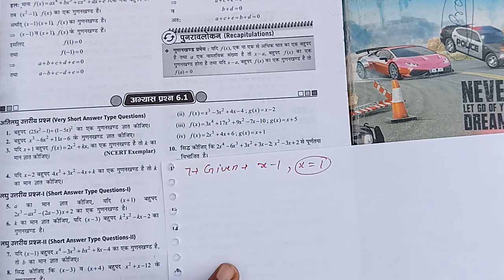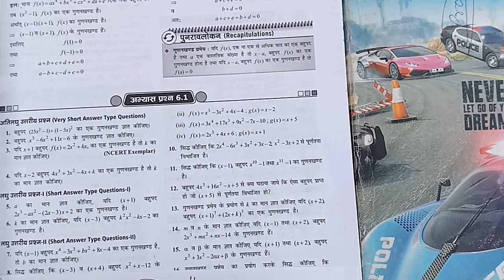Exercise 6.1 Question 1 to 8 class 9 New Balaji Prakashan/chapter 6 Factor Theorem class 9 by Ashish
Exercise 6.1 Question 1 to 8 class 9 New Balaji Prakashan/chapter 6 Factor Theorem class 9 by Ashish Sharma
 Lesson 6 bahupad  premay